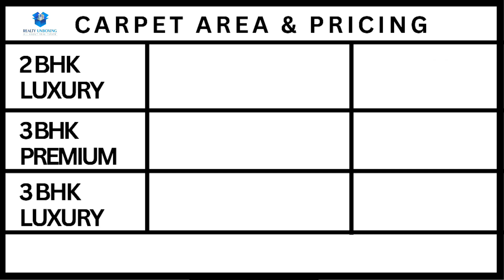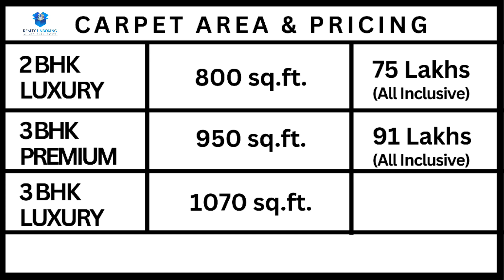Kohinoor New Wakad | 2 BHK in 75 Lakhs | New Launch | 9136367345 Get details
This Video is an Unbiased Review of Kohinoor New Wakad Project Located at Wakad from the Realty Unboxing Team.

In this video, we will cover the below points,
1) About Developer: Kohinoor Group
2) About Location: Wakad
3) About Project
4) Project Amenities:
    ● Beach Front Living
    ● Swimming pool
    ● Jogger's Track
    ● Gymnasium
    ● Garden and much more...
5) Project Plus Points
6) Project Minus Points
7) Experts Unbiased Views & Suggestions

Chapters :
0:00 - Intro
0:17 - About Kohinoor Group
0:54 - Location- Wakad
1:36 - About Project Kohinoor New Wakad
2:19 - Amenities Of Kohinoor New Wakad
2:31 - Pros.
2:38 - Cons.
2:52 - Expert's Review

To know more about this project you can get in touch with us on 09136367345. We will provide you with all the details and make your decision process simpler.

Realty Unboxing Team